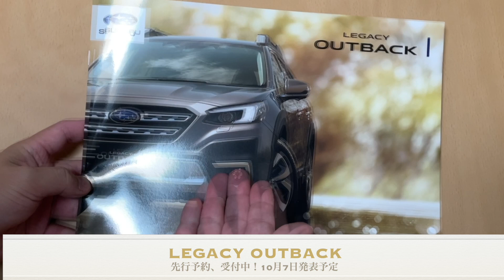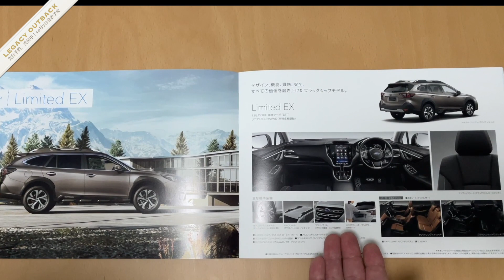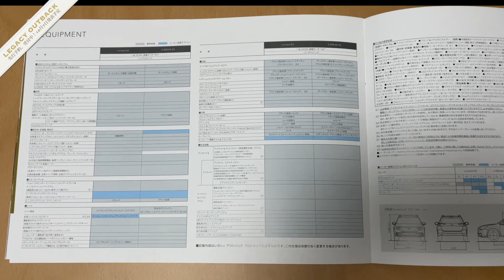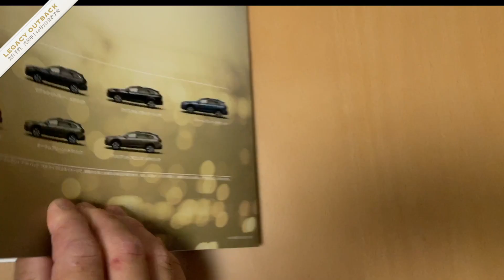LEGACY OUT BACK 待ち遠しい！！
スバリストを目指すスバル大好きフォレスター乗りの動画です。
現在までにスバルBRZ〜フォレスターX breakと乗り継いできました。

今回はレガシィアウトバックのプレカタログのご紹介です。
ついに新型にはあのアイサイトXが乗りました！！！

撮影 gopro5 black, iphone12mini ,ipone7 / コバ
編集 Macbook pro (2020 M1) with Final cut pro X
音楽(BGM) 魔王魂